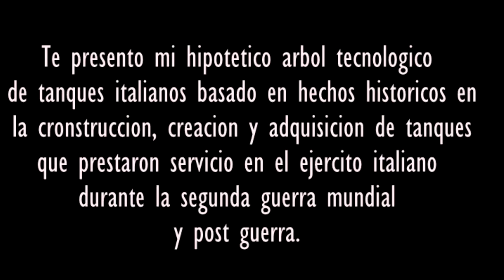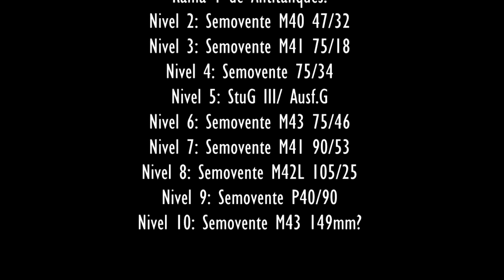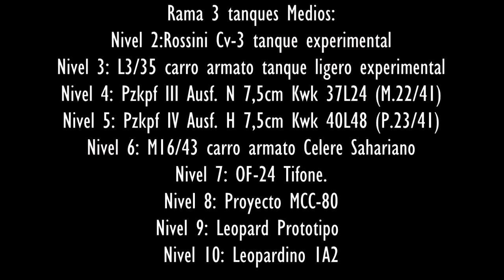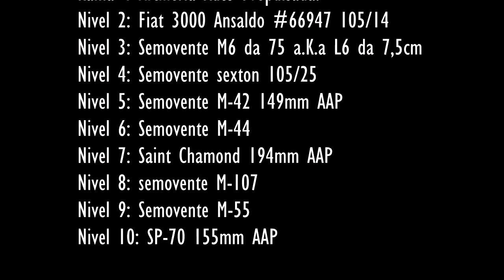tanques italianos en world of tanks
Hipótesis de árbol tecnológico italiano en el videojuego world of tanks (WOT)
Nota: no se incluyen aquellos tanques ligeros, medios y antitanques que fueron suministrados posteriormente por los aliados (U.K, U.S.A, Canadá etc…) ya que estos son totalmente diferentes en su construcción, producción equipamiento y armamento al 100% italiano que en parte provenía de los países del eje y sus influencias en futuros diseños de tanques tras la guerra.
Nota: la artillería no entra en exclusión al ser heterogenia y escasa en el ejercito italiano.